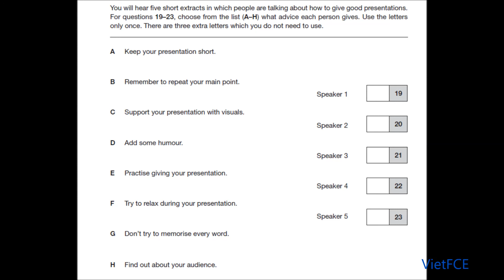FCE LISTENING TEST 5 PART 3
FCE Listening Test Part 3 with answers  helps you practise listening skills for FCE Listening Test Part 3.

The  Cambridge B2 First listening test Part 3 has 5 questions. For questions 19-23, choose answers from the list (A-H) . Use the letters only once. There are three extra letters which you do not need to use.

Tips:
- Read the questions through carefully before hand in the time you are given.
- Think about the focus of the question
- As you listen, try to match the ideas and not the words.